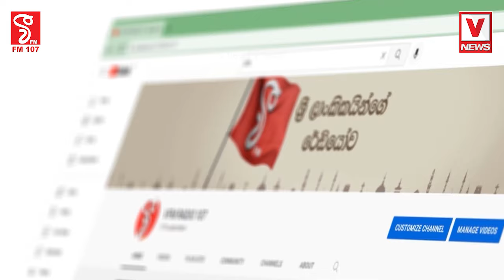ජවිපෙ කෘෂිකර්ම ප්‍රතිපත්තිය ලියන්නෙ ඩඩ්ලි ?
ඉස්සර ඇමති කාලෙ අනුර උදෙන්ම කෝල් එකක් දීලලු වැඩ පටන් ගන්නෙ
අනුරට ගහද්දි ආණ්ඩුවත් නලින්ට සෙට් වෙයි